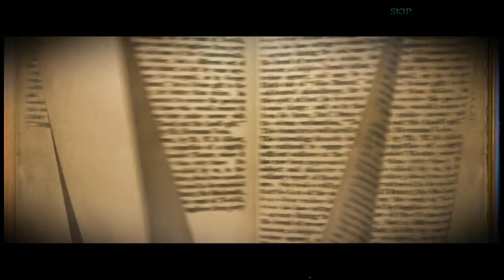Let's Play - Reflections of Life 9 - Utopia - Chapter 4 - Carnival Realm (FINAL)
You’ve been invited to the Mechanical Toys Fair! But your excitement quickly turns to dread when a toy-theater master kidnaps your mechanical flying companion! You’re hot on his trail when you’re thrown into a toy-theater world, inhabited by countless magical creatures and the darkness threatening to trap them all forever! Can you find the true toy master and escape with your newfound friends in time?